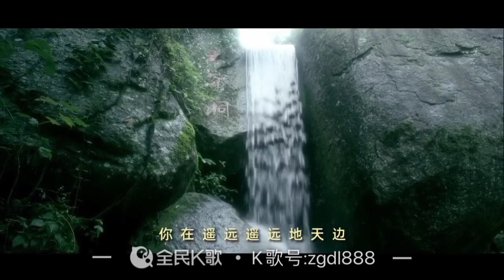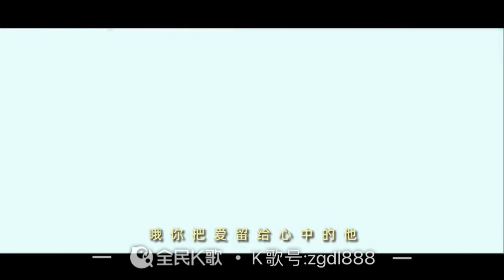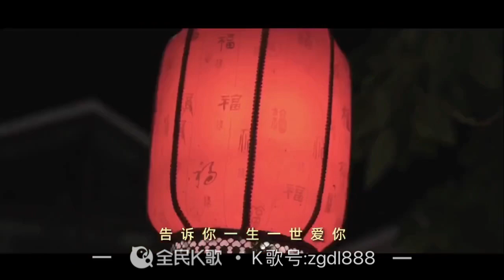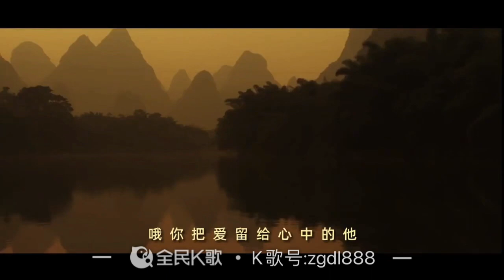给心安个家，罗姣。